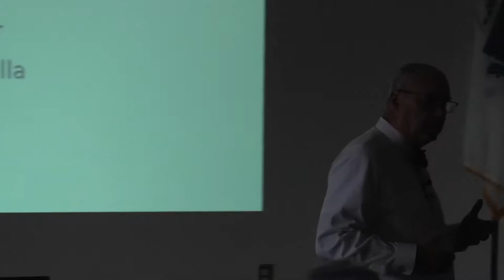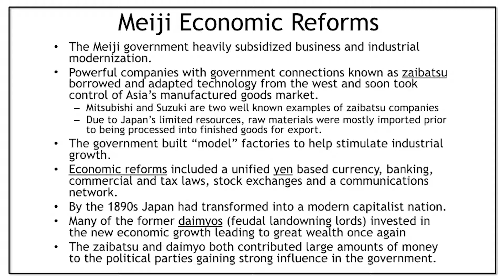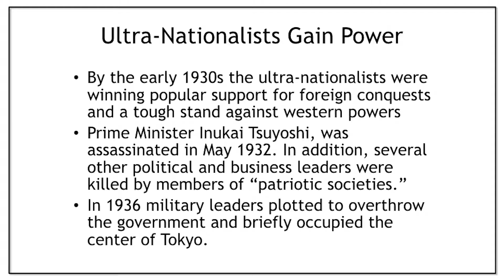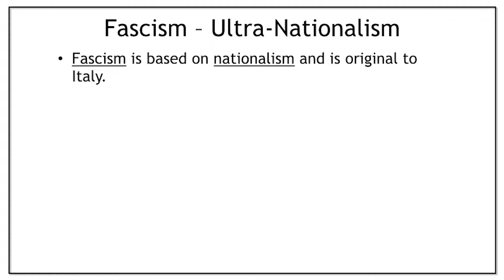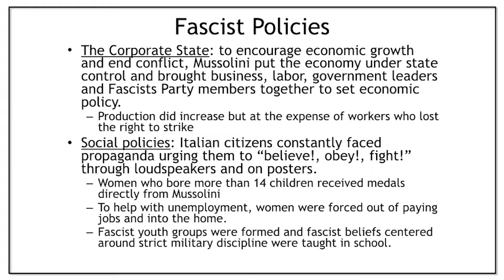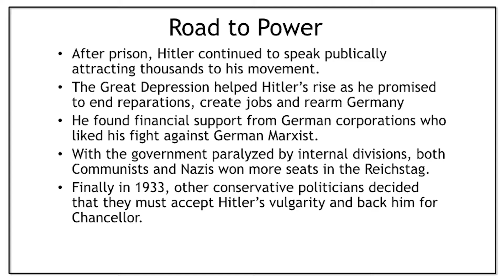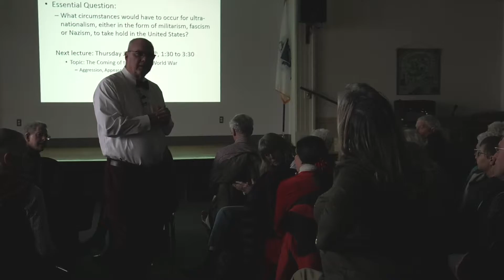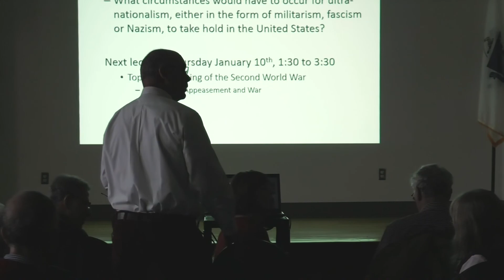Concord COA Presents - Rise Ultra-Nationalism in Germany Italy Japan by John Gardella - Dec 6, 2018